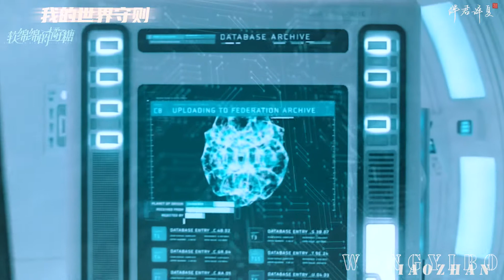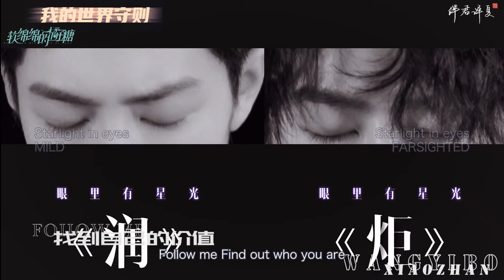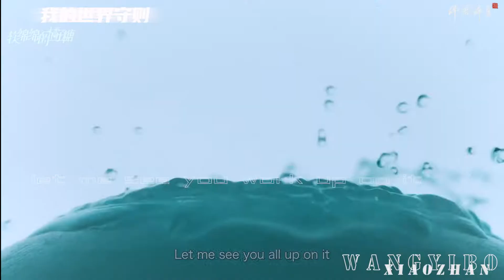[ENG SUB] 博君一肖混剪 Rules of My World 我的世界守则 Wang Yibo & Xiao Zhan | BJYX YiZhan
cr. 软绵绵的橘子糖
Translated by: BJYX Workshop